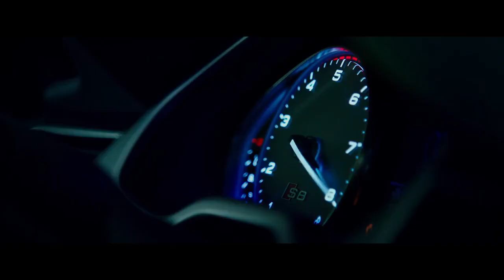Set Me Free -- Ultimate Movies Tribute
Movies Montage Mash Up Powerful Action
In Virgo - Set Me Free
movies tribute
Godlike Music video - GMV
mmv
Batman v Superman Dawn Of Justice
avengers age of ultron tribute
alvin and the chipmunks vs spiderman
fantastic four 2015 music video
mmv tribute by Only1INDRAJIT
Best Cinematics music video

Pirates Of the carribian

Prometheus 2

Assassin's Creed

Fast and the furious 7

Paulblart: mall cop 2

Hitman: agent 47 1

The Fantastic Four

Terminator: Genesis

Despicable Me Minions

Alvin and the Chipmunks 4

Mission: Impossible V

Star Wars: Episode VII

Ted 2

FRIDAY THE 13TH SEQUEL

BATTLE OF THE YEAR 3D
Dog Soldiers
Dune / 1984
Gangs of New York /2002
Hot Fuzz / 2007
Kill Bill_ Vol. 1
Limitless / 2011
Tai Chi 0
Transformers
Watchmen
Army of Darkness
Django Unchained
Fist of Legend
Taken 2
2012
21 Jump Street
Battleship
Bullet to the Head
Cloud Atlas
End Of Watch
Hard Rain
Looper
Mortal Kombat_ Legacy
Sherlock Holmes 2
Silent Hill_ Revelation 3D
Snow White and the Huntsman
Stolen 2012
THE AVENGERS
_Gamer_
Die Hard 4.0 Live Free Or Die Hard
'Eagle Eye'
G.I. Joe_ The Rise of Cobra
Hot Fuzz
Machete
Sunshine - 2007
28 Hotel Rooms 2012
A Good Day to Die Hard 2013
In Their Skin 2012
Superman Returns
The Lone Ranger
The Matrix
Transit 2012
abc to death
BEAUTIFUL_CREATURES 2013
hell gate
now you see me
TheHost_Domstic
Ghost Rider_ Spirit of Vengeance
Iron Man
Snitch 2013
Transformers 3
Cry Havoc 1991
Dante's Peak 1997
Deep Impact
Dog Soldiers 2002
Evan Almighty 2007
Fast & Furious 2009
Fast Five 2011
Hard Target 1993
Children of Men 2006
Mission_ Impossible 3
Norbit
The Jackal 1997
The Lost World_ Jurassic Park
Tropic Thunder
U-571
Barb Wire
Clear and Present Danger
Cold Mountain
Darkman 1990
Deep Impact 1998
Event Horizon 1997
Firestarter 1984
Lethal Weapon 1992
Face_Off
Maniac Cop 2
Mission_ Impossible
Mission_ Impossible2
Mission_ Impossible3
Mission_ Impossible4
Ride of the Valkyries
Scream 3
Shooter
The Birds 1963
The Breed 2006
The Godfather
The Last Starfighter 1984
The Sum of All Fears 2002
There Will Be Blood
Tremors
Vanishing on 7th Street
Watchmen
AWOL Nation - Sail
Dredd 3D
GREAT GATSBY
Armageddon
I am Number Four
INCEPTION
terminator2
terminator3
terminator4
Lockout
RESIDENT EVIL 5 Retribution
X-Men_ First Class
Bullet to the Head 2012
Knowing (2009)
Skyfall
Swordfish [2001]
The Hurt Locker
Tower Block
Universal Soldier
Yellow 2012
Day of the Dead
Red Dawn
Savages
SPAWN
Special Forces
The Book of Eli
The Collection 2012
VanHelsing.2004
speed.1994
Act Of Valor (2012)
Battle Los Angeles
Final destination
Super 8
Machine Gun Preacher
Rambo
The Darkest Hour (2011)
THE DIVIDE 2012
Titanic 3D
Movies Tribute 2013
Batman Music Video
Man of Steel Music Video
Hercules
Star Trek
Lawless
Dredd
Pacific Rim
Sin City 2
Gurdians of Galaxy
Battleship
Gravity
Amercan Hustle
Hunger Games Catching Fire
300- Rise of an Empire Music Video
Home Alone
The Hunchback of Notre Dame
Inception
Indiana Jones and the Last Crusade
Iron Man
King Kong
Leon
The Lord of the Rings: The Fellowship of the Ring
The Lord of the Rings: The Two Towers
The Lord of the Rings: The Return of the King
The Matrix
Predator
Psycho
Shrek 2
Spider-Man
The Matrix
Superman Returns
THE AVENGERS
Constantine
Iron Man
Mission_ Impossible
Mission_ Impossible2
Mission_ Impossible3
Mission_ Impossible4
INCEPTION
Watchmen
terminator2
terminator3
terminator4
Catwoman
spider-man
wolverine
Electra
Bullet in the Head
The Godfather Part III
Kindergarten Cop
One False Move
Reservoir Dogs
Cliffhanger
Kalifornia
The 6th Day
Vertical Limit
The One
Panic room
The Client
Se7en
Speed
Swordfish
Predator
Desperado
Spy Game
The Rock
True Lies
The Bourne Trilogy
Four Brothers
Taken
Die Hard movies
Felon
Mr and Mrs Smith
Condemned
Wanted
Crank
The transporters